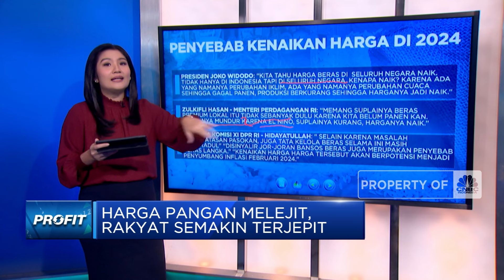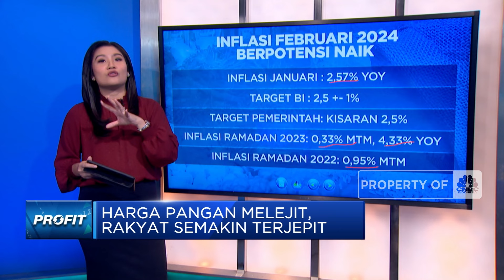Harga Pangan Melejit, Rakyat Semakin Terjepit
Jakarta, CNBC Indonesia - Hasil pemilu belum rampung, tapi harga pangan sudah melambung. Jelang Ramadan harga bisa naik lagi segunung bisa-bisa rakyat semakin termenung. Pemerintah dianggap linglung, menyalahkan cuaca yang mendung. Terdengar menggantung jadi kemana kita harus berlindung?

Simak informasi selengkapnya dalam program Profit di CNBC Indonesia (Kamis, 22/02/2024) berikut ini.

CNBC Indonesia dapat dinikmati melalui
tayangan Transvision channel 805 atau streaming melalui aplikasi CNBC Indonesia
yang dapat di download di playstore atau iOS.